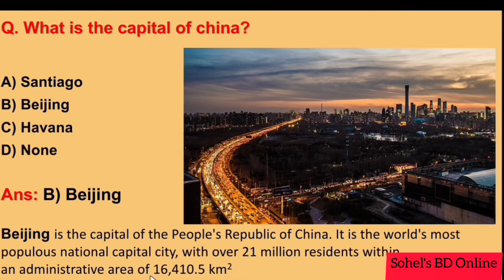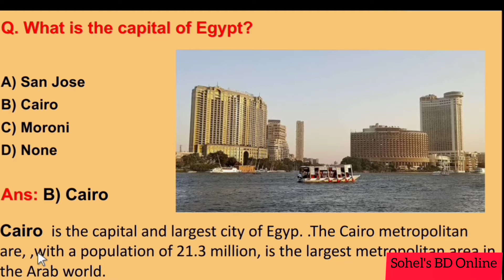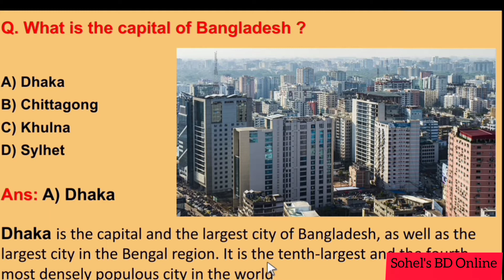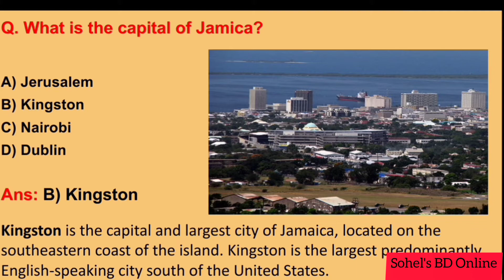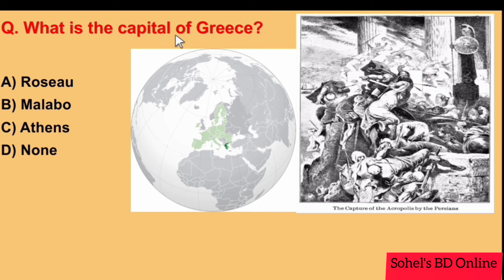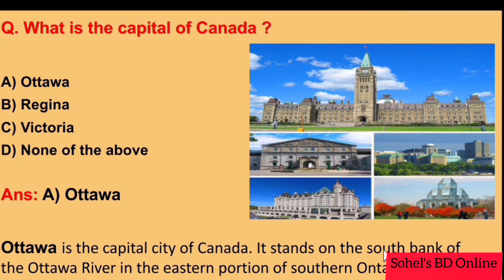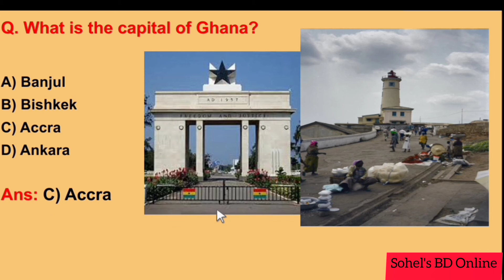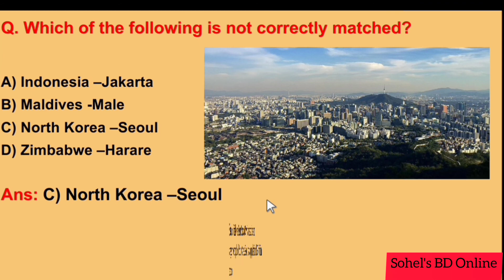Name of countries and capitals of the world | World Capital Song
country and capital in english  for competitive exam.